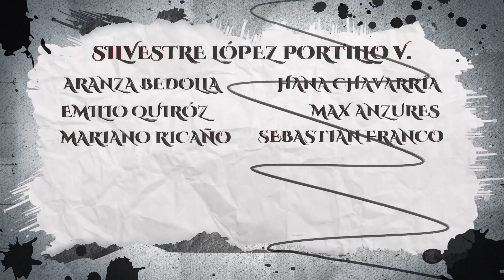Furiosa: La historia antes de Mad Max con Anya Taylor-Joy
¡Bienvenidos a CinemaZoom! Hoy exploramos "Furiosa: Una saga de Mad Max", dirigida por George Miller y protagonizada por Anya Taylor-Joy, Chris Hemsworth y Tom Burke. Esta precuela de la aclamada "Mad Max: Furia en el Camino" nos sumerge en la juventud de Furiosa, donde lucha por sobrevivir en un brutal mundo post-apocalíptico. ¡No te pierdas esta increíble historia llena de acción y aventura! Con Silvestre, Hana, Aranza, Emilio, Max y Mariano, descubre todos los detalles detrás de esta épica película.

Bienvenido al programa de cine más raro, entretenido y loco del internet.